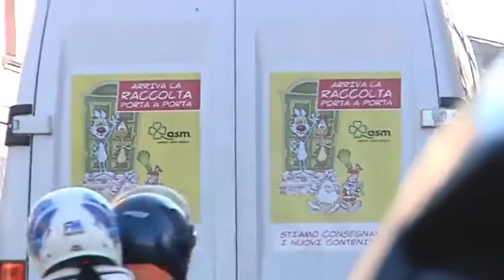2016-12-12 - PORTA A PORTA AL MACROLOTTO ZERO, INIZIA OGGI LA RIVOLUZIONE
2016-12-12 - PORTA A PORTA AL MACROLOTTO ZERO, INIZIA OGGI LA RIVOLUZIONE